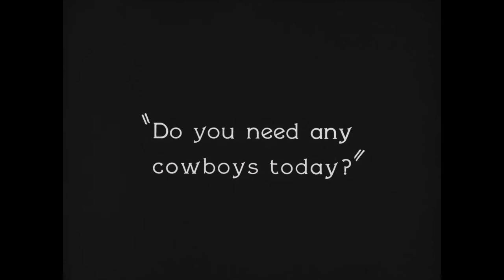GO WEST (1925) - Re-release Trailer